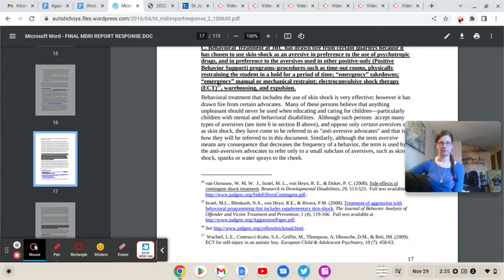POCBS: Matthew Israel's Manifesto aka His Defense of Torturing Disabled Students 44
StopTheShock Info